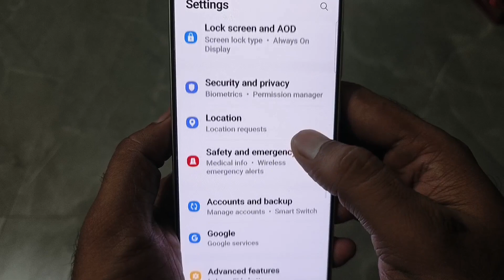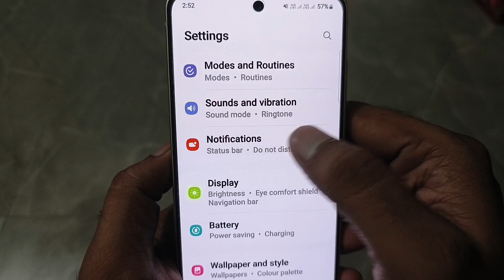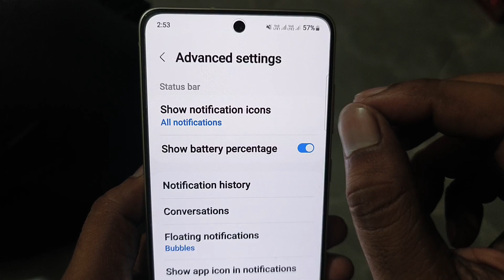Battery Percentage kaise set karen | Battery Percentage kaise lagaye | Show Battery Percentage